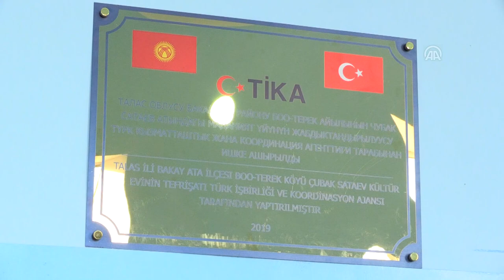Bakay-Ata İlçe Kültür Merkezi'ne TİKA'dan Destek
Anadolu Ajansı